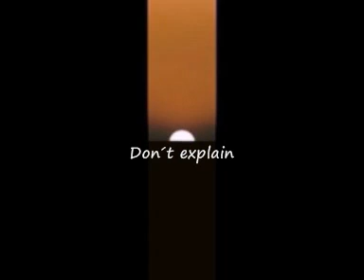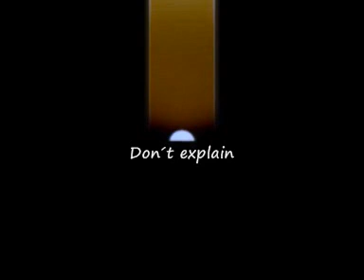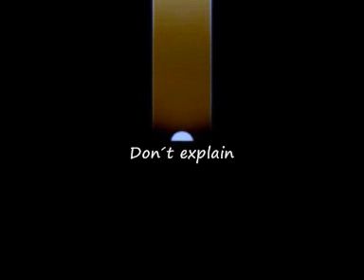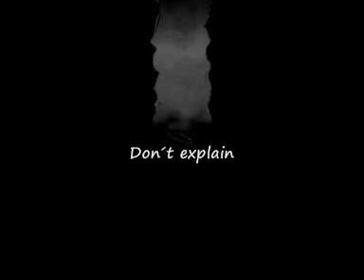Nina Simone - Don´t Explain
Belíssima interpretação de Nina Simone para um clássico de Billie Holliday